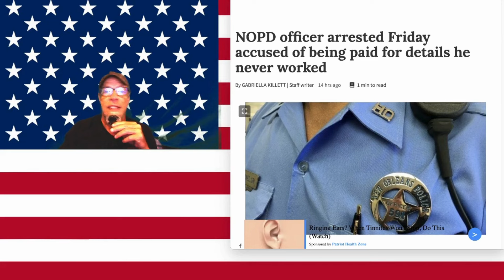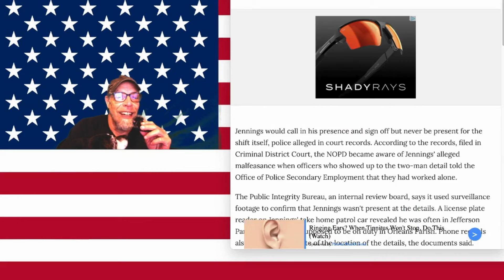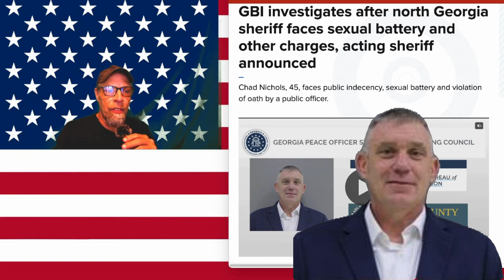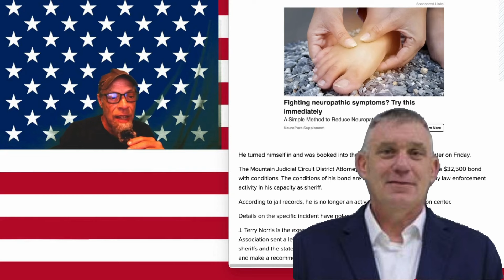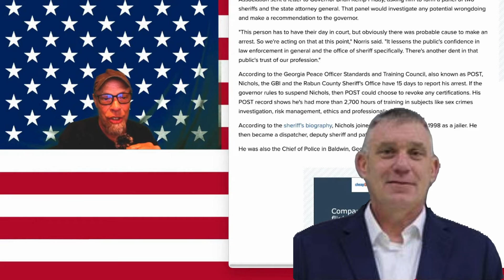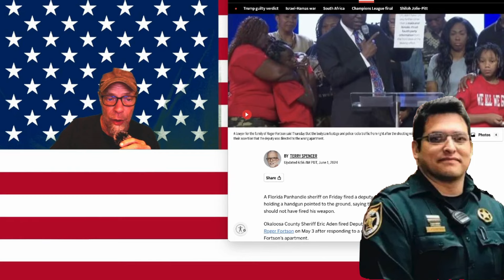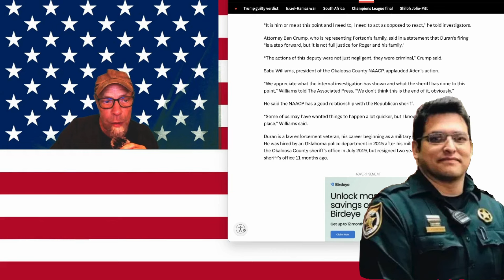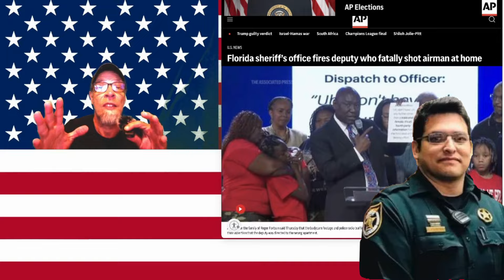LEWD SHERIFF ARRESTED + OFF DUTY LAPD COP ENDS UNARMED MAN & SCARE TRIGGER DEPUTY FIRED IN DISHONOR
An off duty LAPD officer has allegedly shot and ended the life of a reportedly soft spoken, non confrontational UNARMED man. The LAPD officer is not facing charges and is said to be just fine.

A NOPD cop has joined the ranks of the rubes arrested. This knucklehead was allegedly clocking in then checking out to do like lazy cops do. a whole lot of bad things, most likely allegedly. Back in the day, this cop would have gone hungry if his lunch money was hidden underneath his work boots.

And we've got the LEWD DUDE with a long history of getting elected and lording over a community of indifferent folk.

Finally, the cowardly deputy who shot Roger Forston and took his future away due to fear will have to search for a new job allegedly. He has been fired, without pay. LOL.